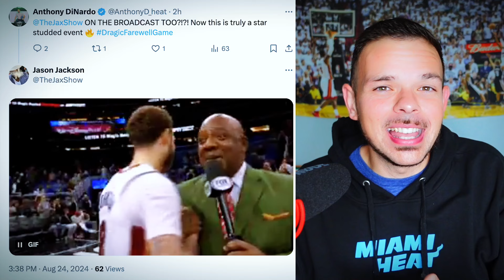Goran Dragic and Chris Bosh Reunited and it was BEAUTIFUL | Goran Dragic Farewell Game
The Basement: @TheBasementSportsNetwork